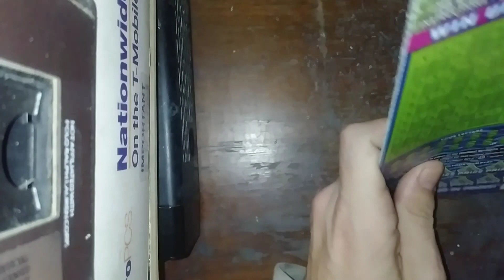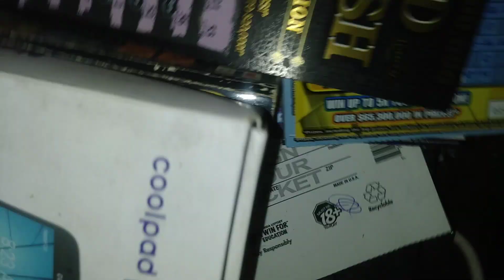WORD SEARCH WEDNESDAY! $5 TICKETS